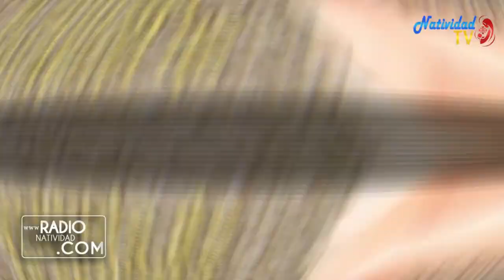EVANGELIO DE HOY | Viernes, 27/01/2023 // Pbro. Juan Carlos Gómez Yánez